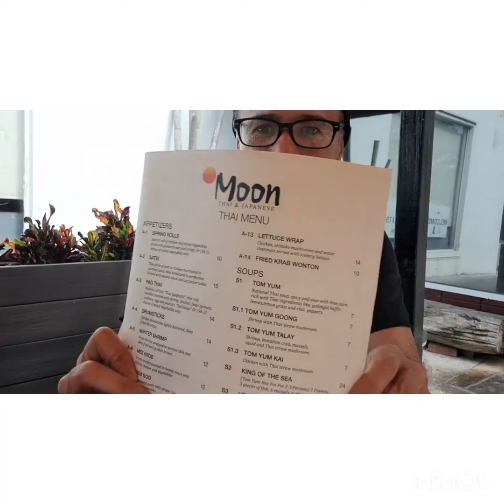Matheson Park... Jornada diversa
Paseo a Matheson Park,
con varias paradas...